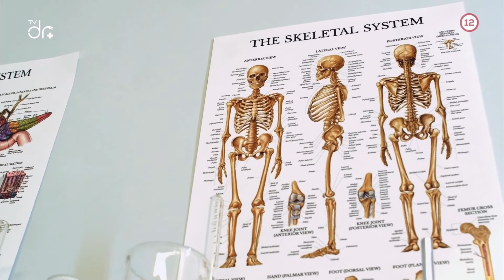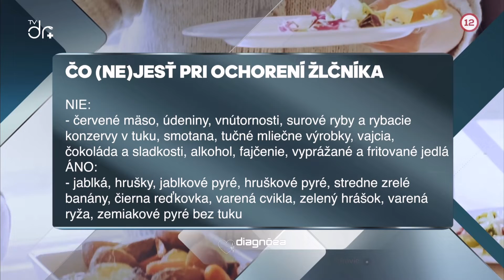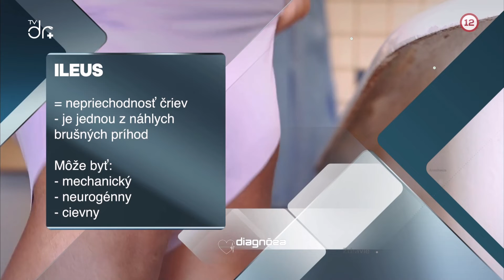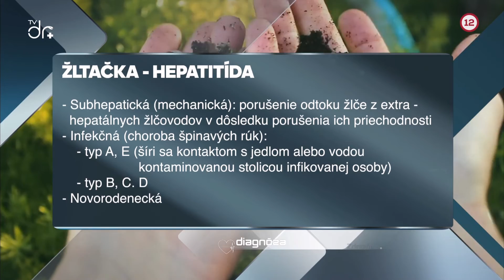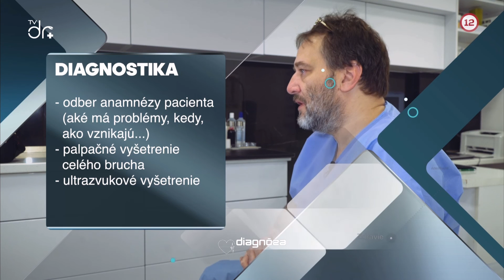Najčastejšie ochorenia žlčníka (TV DOKTOR)